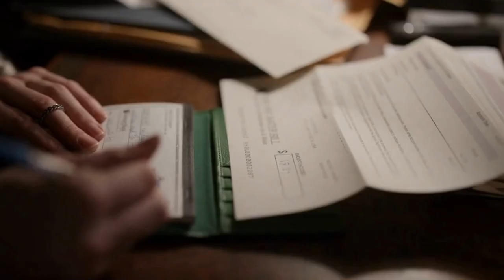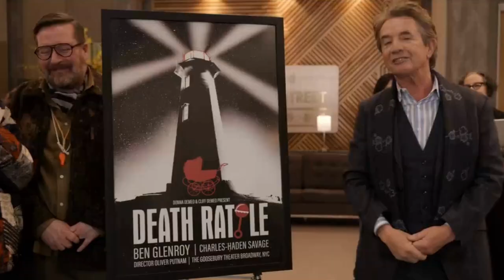Can themes help identify who killed Ben Glenroy?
Please forgive the audio being slightly off sync.

This was a fun video to make. I love talking about themes in stories, they are often central to characters and their motivations. I used ideas on themes I think would appear in the stage play Death Rattle and how they could parallel themes within the show and maybe just maybe figure out who Killed Ben Glenroy in Only Murders In The Building Season 3.